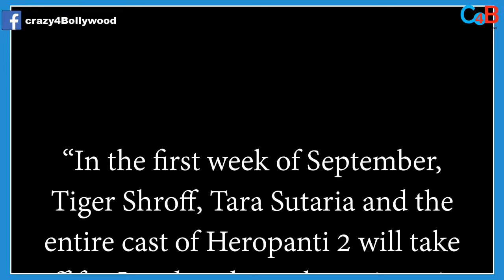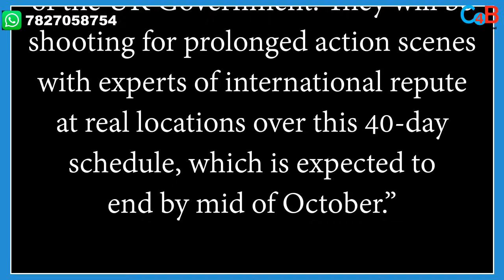Like Salman Khan Now Tiger Shroff Gear Himself ForHeropanti 2; Soon Will Leave For London!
Tiger Shroff all set for Heropanti2 , will leave for London soon!